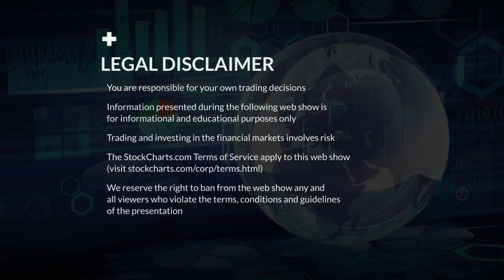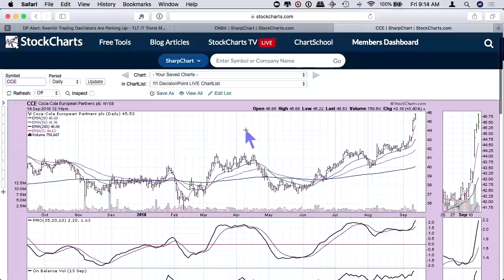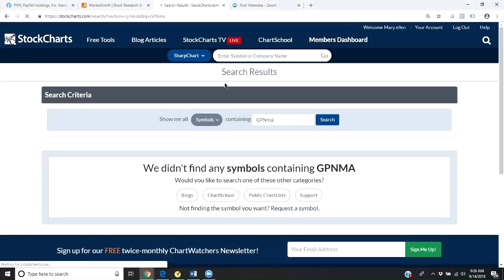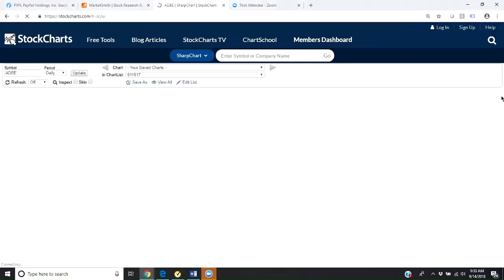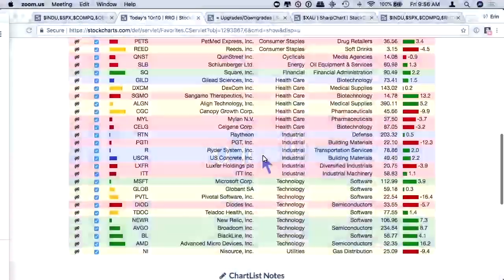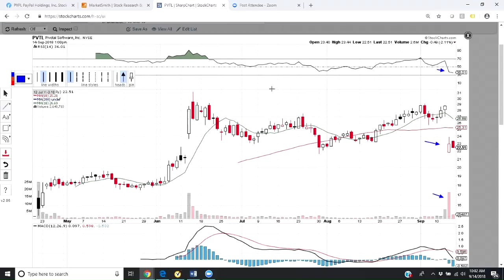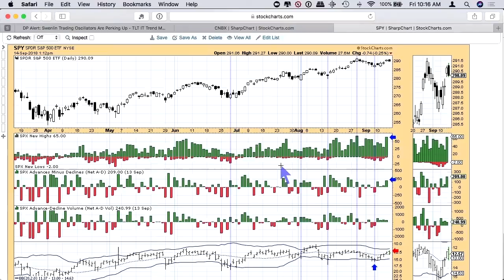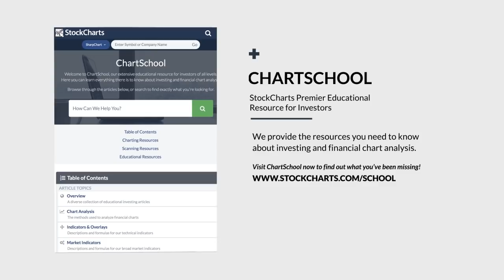MWL: Guest Co-Host Mary Ellen McConagle (09.14.18)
While Tom weathers Florence, Mary Ellen graciously agreed to join as co-host. Her topic today was “What’s Hot, What’s Not”. She reviewed a plethora of stocks she is watching. Erin presented the Sentiment Update to finish off this great “woman power” show!